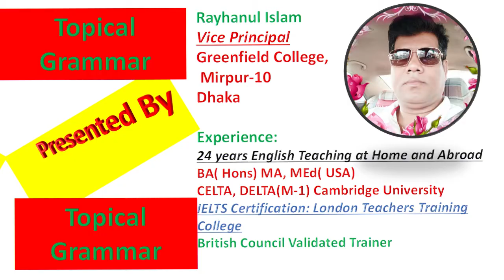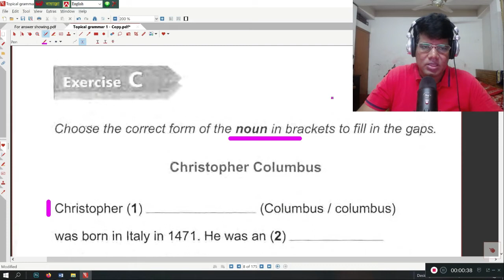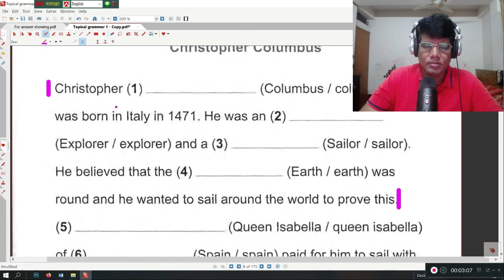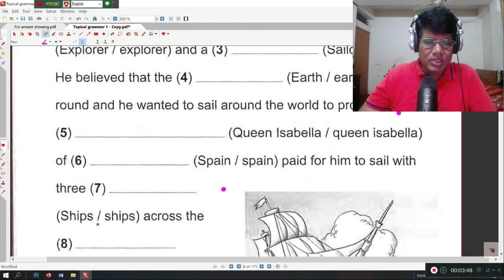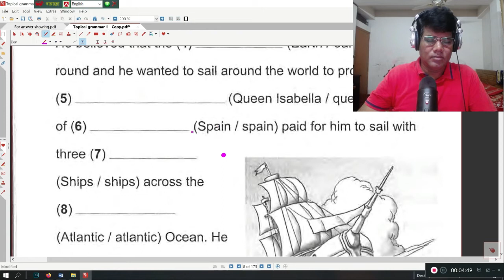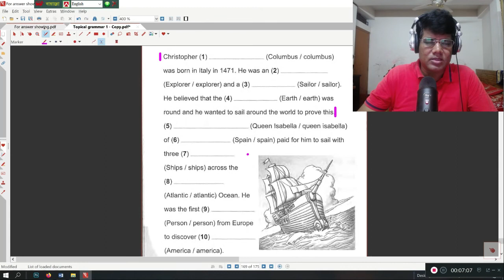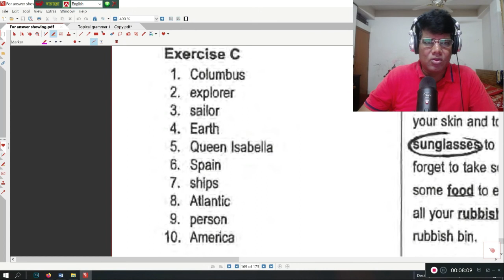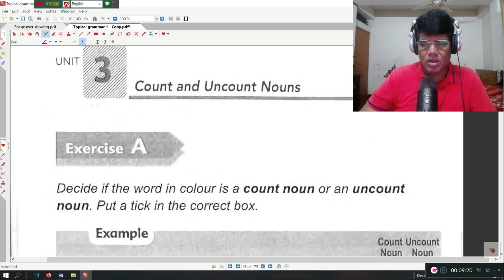Grammar Practice Unit-1, Ex-C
video is on Grammar Practice through the 'Learning by Doing' approach. It is just to test your previous grammar knowledge.